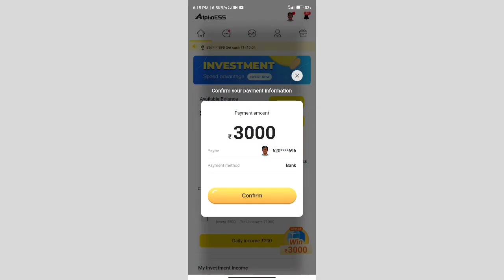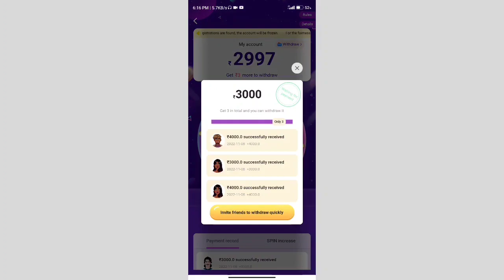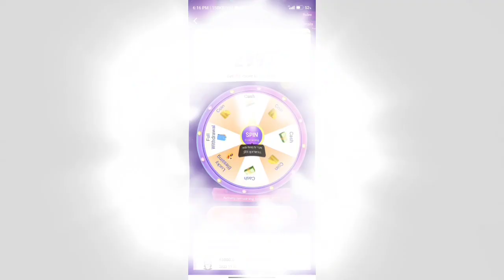🔴₹3000 Everyday Earning | Latest 2022 earning application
Dm for work and collaboration

☑️ Logo, Banner, Intro, Outro etc... Editing related Banwane ke liye mess... Kre... ❣️

👉 Intro - Normal (₹199) 3d (₹299)

[ Agar Aapko Apna Channel Professional Tarike Se Edit Karwana Hai To Messs. Kare ] 😅😊

The Ultimate 85" TV - Samsung QN90B
Unboxing & First Look

Top 3 Editing Tricks for Youtubers in
Kinemaster | Kinemaster Editing Tricks |
Kinemaster Tutorial

Wow Good News: नए YouTuber 2022 के Last में
तुरंत ये करो

Big Update | Shorts Monetization START
गया | Date Revealed